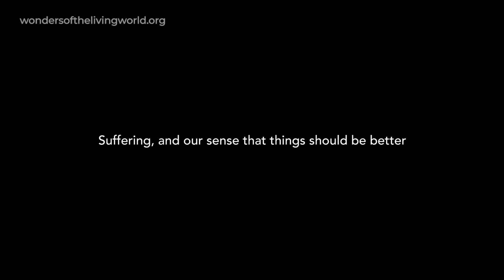Wonders of the Living World, SA: Alister McGrath, Suffering & our sense that things should be better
Theologian Professor Alister McGrath speaks about suffering in our world and people's concerns about how a good God can use an evolutionary process to create living things. He discusses the significance of our instinct that there should be better world. There are no simple answers to these questions, but he can share a Christian vision of hope, for now and the future.
This is video 7 for session A of the Wonders of the Living World study series for church-based small groups.

This material is part of a project that includes a book (Wonders of the Living World, Lion, 2021), resources for churches schools, and other online articles and videos.

This is a project of The Faraday Institute for Science and Religion.

This work was funded by a grant from the Templeton World Charity Foundation.